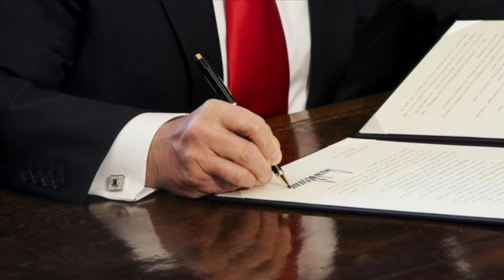第一阶段协议已签，特朗普留伏笔，北京还没说自己是胜利者；建金融城，习近平下令糖给澳门！李克强放风：民生再不稳，我们真不稳；美对华鹰派又少一人；白岛消息：六人被纽西兰官方带回家